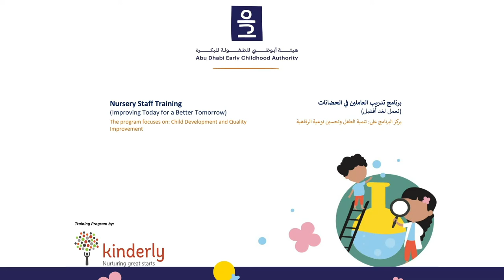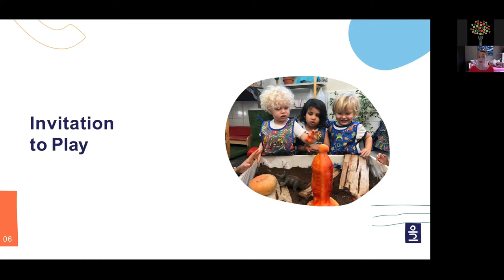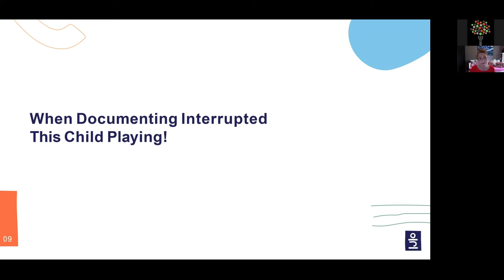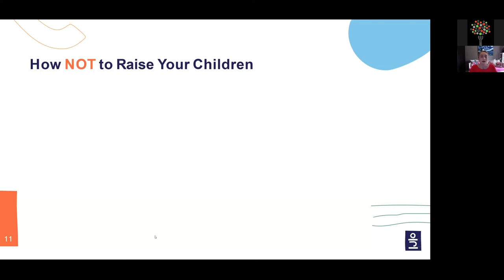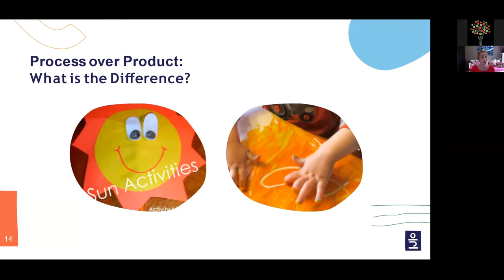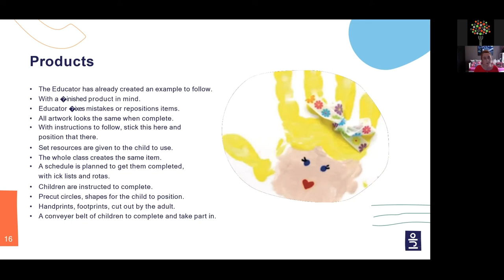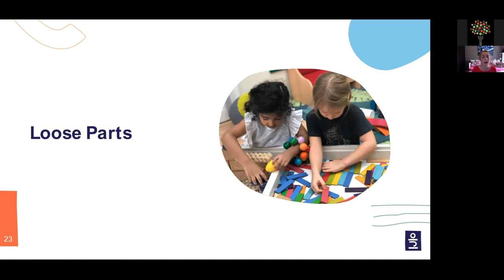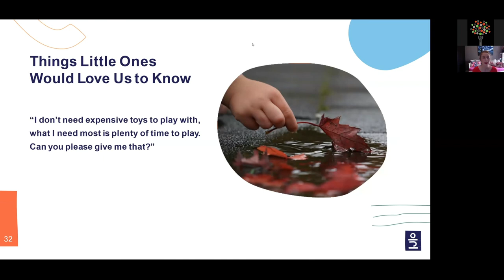Learning through Play: Encouraging Imagination and Creative Play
This webinar, dedicated for caregivers and practitioners, will explore how learning through play supports children to develop across all the domains of development and gain skills to manage their emotions and try out their ideas.